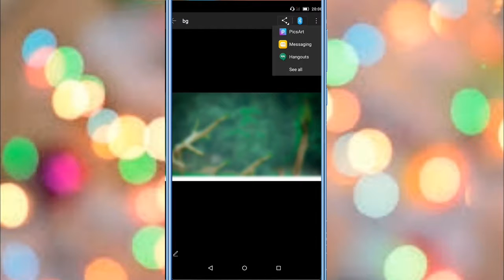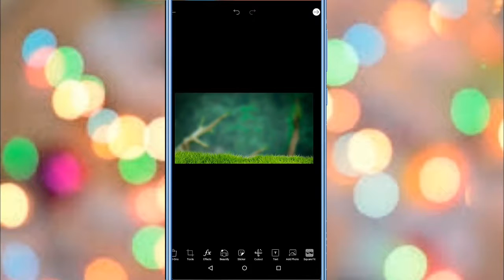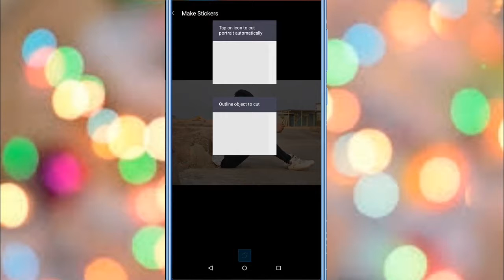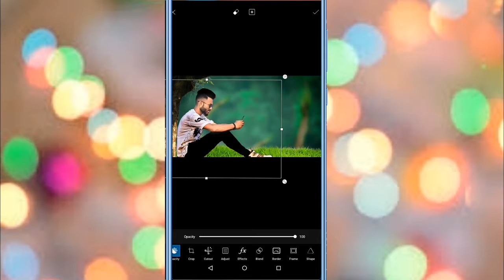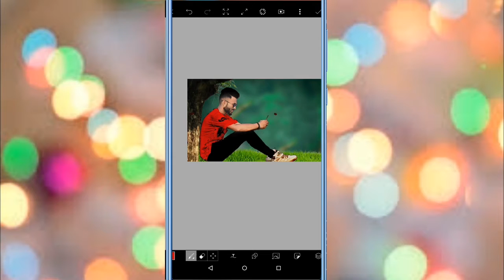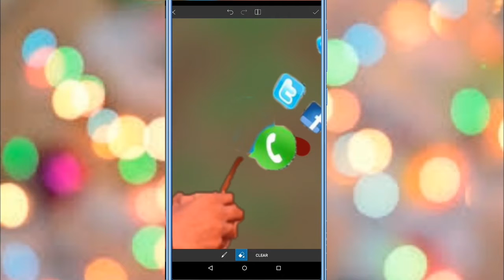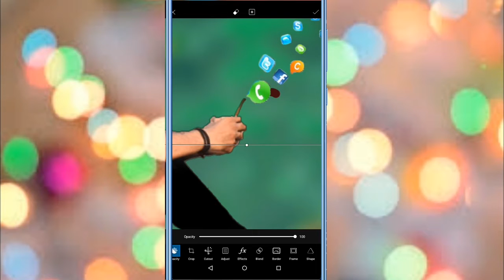picsart new editing || Picsart Social boy manipulation Tutorial || Cb Editing | ad editz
Hello Guys

Is video  me app janege
app social Boy editing

Informtion

Mobile Record = Tablet

Video Editing = Carbonn K9 Smart

Video Recorder = AZ Recorder

Intro = Panzoid